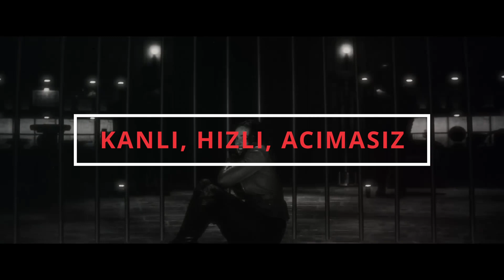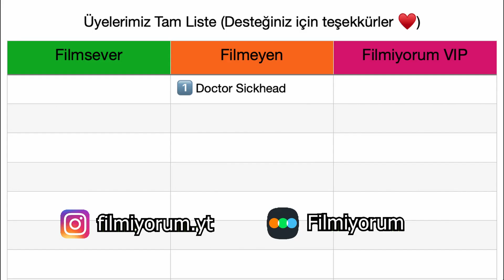Marvel TWILIGHT Yapmış!-Werewolf By Night İnceleme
Dostlar Disney+tan sürpriz bir Marvel filmi geldi. Yine de buna tam film demek doğu olmaz çünkü sinema kaliteisnde bir kısa film desek daha tutarlı oluruz. 53 dakikalık süresiyle hızla ilerleyen kaliteli bir iş var karşımızda.

 Werewolf By Midnight.

Werewolf by Midnight, yeni liderlerini seçmek için bir av turnuvası düzenleyen bir grup avcınının içine sızmış olan masum bir adamın tehlikeli kurtarma operasyonunu konu alıyor.
Peki bu film nasıl? Hadi bakalım!

0:00 | Giriş
0:11 | İnceleme
1:44 | Sonuç